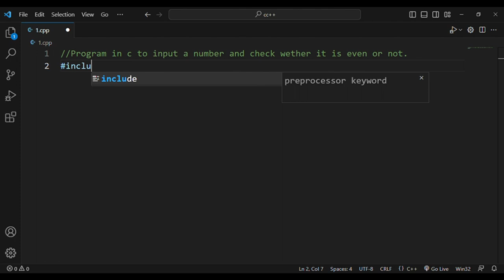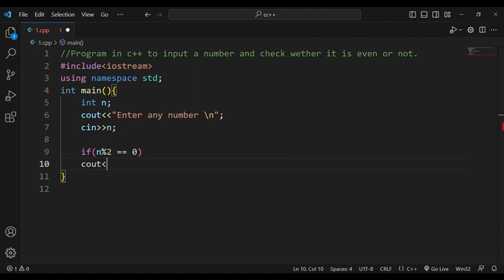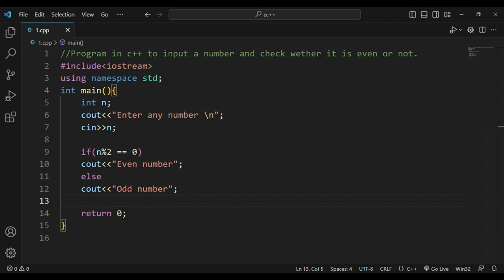#5. Program in c++ to check Whether a given number is even or odd.👆with source code.😊😊😊